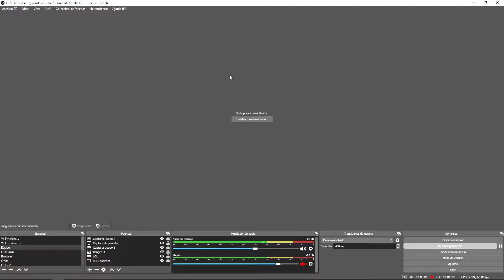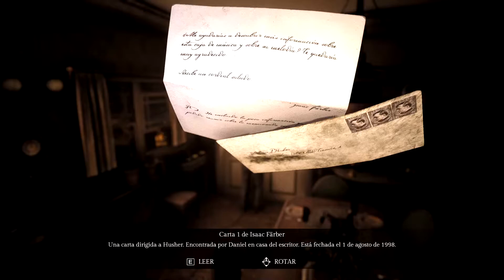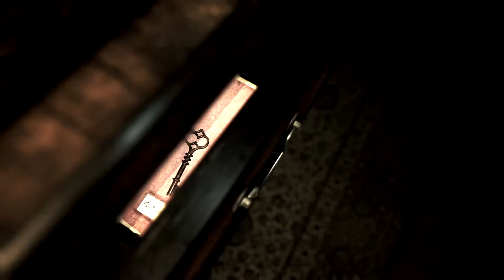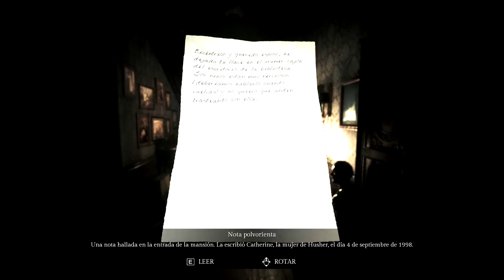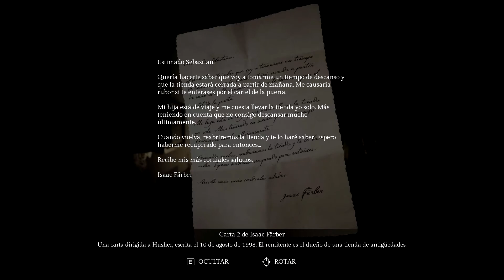Song of Horror - TerrorKua VI